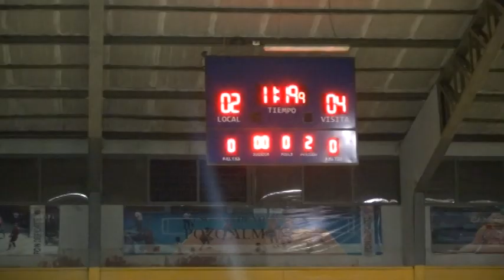FINALIZA CAMPEONATO DE BABY FUTBOL SENIOR